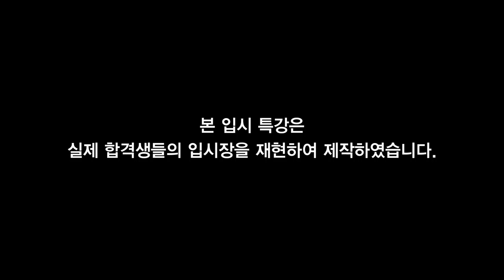"입시현장르포#9" 섬세하고 파워풀한 보컬 동아방송예술대 보컬전공 "김다예" 입시현장은 어땠을까!?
▶ 입시곡 live 동아방송예대 "김다예" 입시현장 재현

동아방송예대 보컬전공 최종합격을 이뤄낸 "김다예" 제자님의
후배들을 위한 입시특강 입니다!

🔴성운보컬 2020학년도 보컬전공&싱송전공 합격자 명단🔴